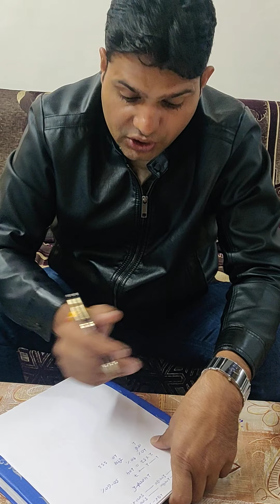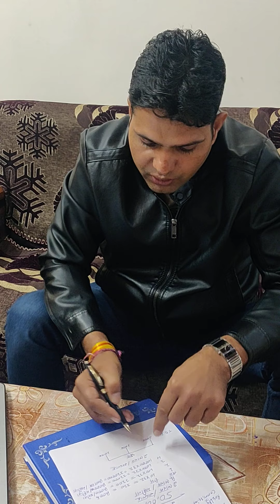Safe Shop New Plan 2nd Plan One to One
By Diamond Leader Hari Narayan Choudhary